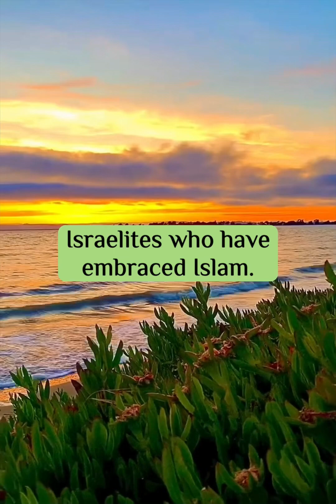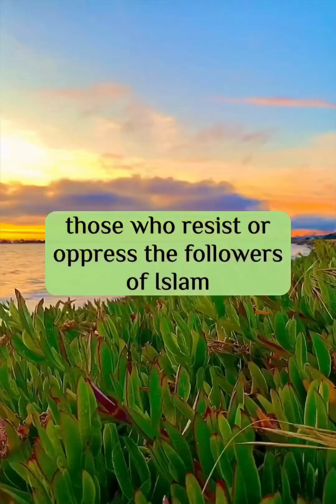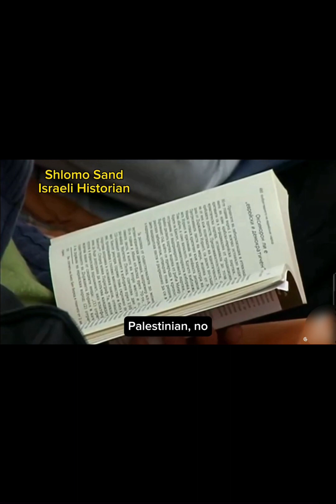The Importance of the Holy Land in Islamic Eschatology: Jesus' Return and Gog/Magog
In Islamic eschatology, it is believed that the return of Jesus is connected to the Holy Land of Palestine, whose current inhabitants are seen as descendants of ancient Israelites who have embraced Islam. Those who oppose them are considered to be pseudo Jews, known as Biblical Gog from the land of Magog. How is this argument explained?

In Islamic eschatology, the return of Jesus is believed to be connected to the Holy Land of Palestine, which is seen as a significant location in the end times. According to this belief, the current inhabitants of the Holy Land of Palestine are considered descendants of ancient Israelites who have embraced Islam. This belief stems from the idea that Jesus will return to establish justice and peace in this region.

Those who oppose the inhabitants of the Holy Land are viewed as pseudo-Jews, known as Biblical Gog from the land of Magog. Gog and Magog are mentioned in Islamic and Christian eschatology as forces of chaos and destruction that will appear before the Day of Judgment. In this context, those who resist or oppress the followers of Islam in the Holy Land are seen as aligning themselves with Gog and Magog.

This argument is explained within Islamic eschatological beliefs about Jesus' return and his role in establishing justice on Earth. It reflects a narrative where those who embrace Islam and follow its teachings are seen as righteous believers, while those who oppose them are viewed as agents of chaos and corruption. Ultimately, this belief serves to emphasize the importance of faithfulness to Islam and adherence to its principles in order to be on the right side during these apocalyptic events.